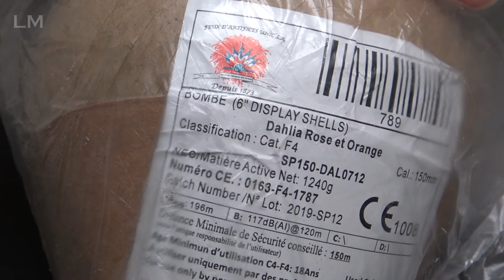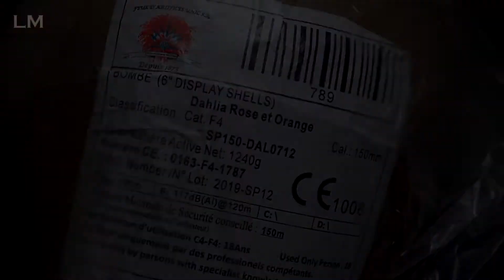6 inch shell - Dahlia Pink and Orange (6" / 150mm display shell)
150mm (6 inch) shell by Unic S.A.

Effect: Dahlia Pink and Orange (Dahlia Rose et Orange)

Height: 196 meters (643 feet)

NEC: 1240 grams